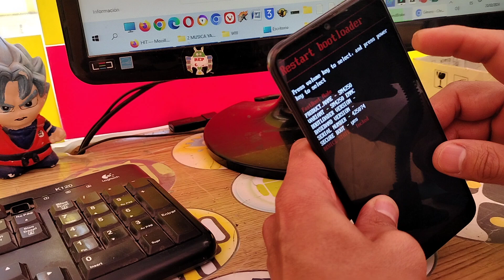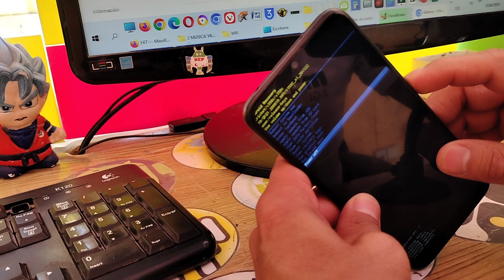formatear Cricket Influence V350C modo recovery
usuario: @jejou